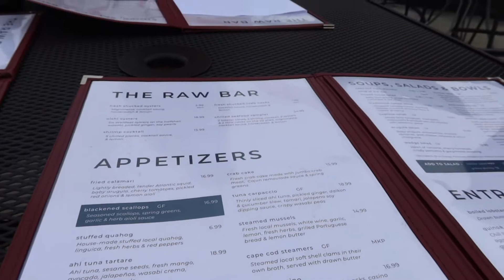a week on cape cod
hey guys, welcome back to my channel! if you're new here welcome, if you're not welcome back :) for todays video i gave u guys that part 2 of my original MV vlog, hope you enjoy it! make sure to like, comment, and subscribe!

alexismarshxll

follow my poshmark, almost everything 5$!!! good brands! selling cute clothes :)
alexismarsha11